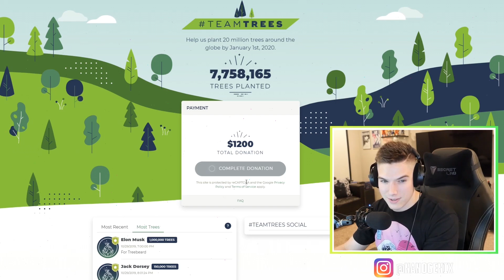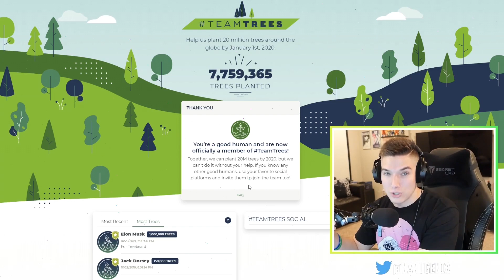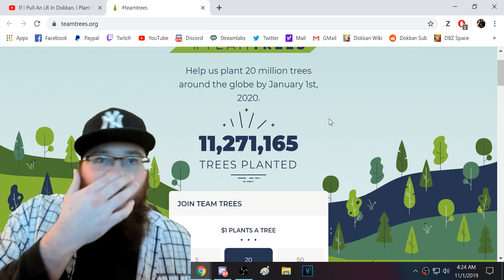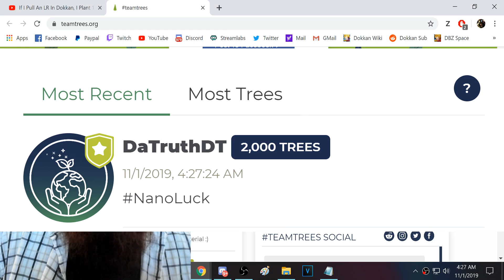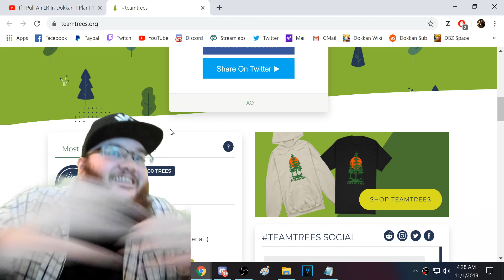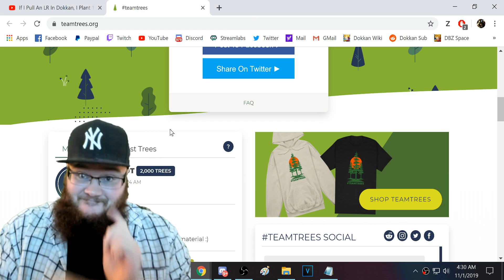IF I PULL STR COOLER IN THIS VIDEO I WILL PLANT 2,000 TREES! (DBZ: Dokkan Battle)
Video Title: IF I PULL STR COOLER IN THIS VIDEO I WILL PLANT 2,000 TREES! (DBZ: Dokkan Battle)